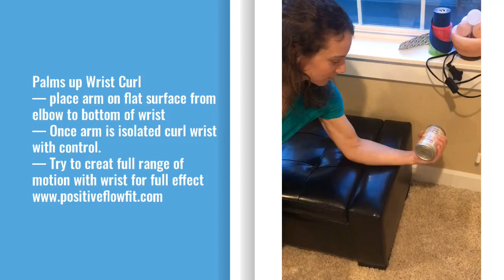Palms up/down Wrist Curl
— place arm on flat surface from elbow to bottom of wrist
— Once arm is isolated curl wrist with control.
— Try to creat full range of motion with wrist for full effect